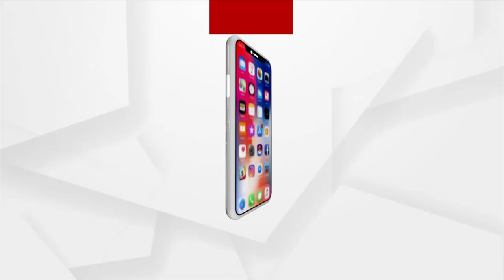ବାଲେଶ୍ବର ପ୍ରଦୂଷଣ ନିୟନ୍ତ୍ରଣ ବୋର୍ଡ ଅଧିକାରୀଙ୍କ ଘରେ ରେଡ୍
ଭିଜିଲାନ୍ସ ଜାଲରେ ବାଲେଶ୍ବର ପ୍ରଦୂଷଣ ନିୟନ୍ତ୍ରଣ ବୋର୍ଡ ଅଧିକାରୀ ନରୋତ୍ତମ ବେହେରା । ଗତକାଲି ଭିଜିଲାନ୍ସ ତାଙ୍କୁ ଟାଙ୍ଗୀ ଛକରୁ ଗିରଫ କରିଥିଲା । ଆଜି ତାଙ୍କର ବାସଭବନରେ ଚାଲିଛି ଚଢାଉ ।